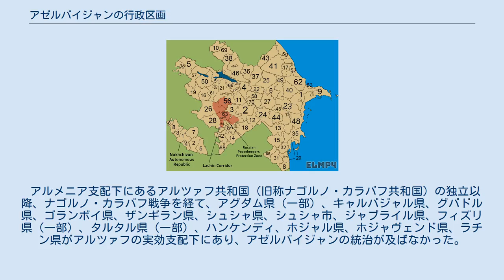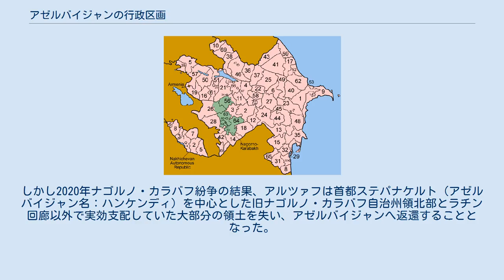アゼルバイジャンの行政区画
アゼルバイジャンの行政区画（2020年ナゴルノ・カラバフ停戦協定以降） アゼルバイジャンの行政区画（2020年ナゴルノ・カラバフ紛争以前） アゼルバイジャンの10の地方 アゼルバイジャンの行政区画は、59の県 (rayon) 、県と同レベルの11市 (şəhər)、および1つの自治共和国 (muxtar respublika) で構成される。
地方区分（Zone）としては、南西地方、極北西地方、中北地方、ナヒチェヴァン地方、極南地方、近北西地方、中央地方、アブシェロン半島地方に分けられる。
 アルメニア支配下にあるアルツァフ共和国（旧称ナゴルノ・カラバフ共和国）の独立以降、ナゴルノ・カラバフ戦争を経て、アグダム県（一部）、キャルバジャル県、グバドル県、ゴランボイ県、ザンギラン県、シュシャ県、シュシャ市、ジャブライル県、フィズリ県（一部）、タルタル県（一部）、ハンケンディ、ホジャル県、ホジャヴェンド県、ラチン県がアルツァフの実効支配下にあり、アゼルバイジャンの統治が及ばなかった。
しかし2020年ナゴルノ・カラバフ紛争の結果、アルツァフは首都ステパナケルト（アゼルバイジャン名：ハンケンディ）を中心とした旧ナゴルノ・カラバフ自治州領北部とラチン回廊以外で実効支配していた大部分の領土を失い、アゼルバイジャンへ返還することとなった。